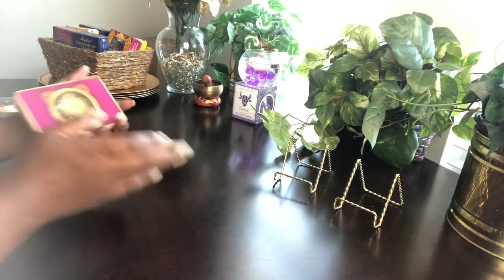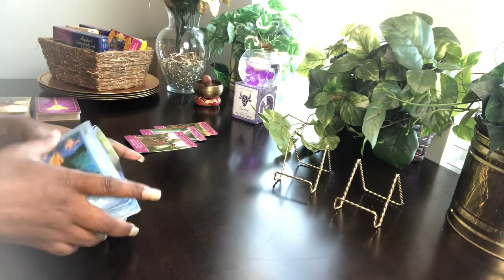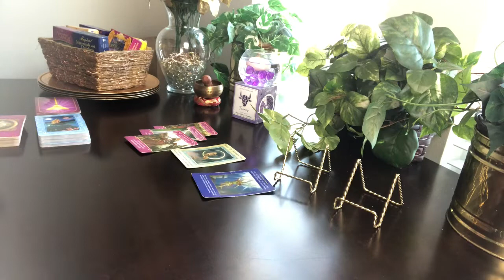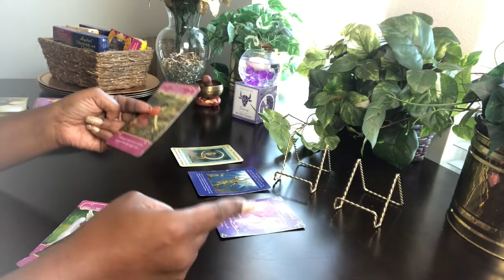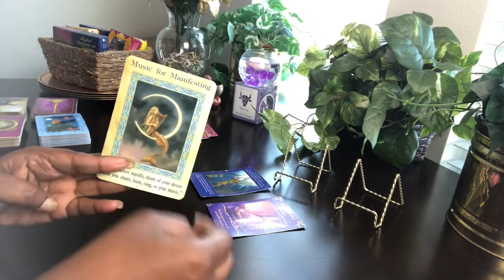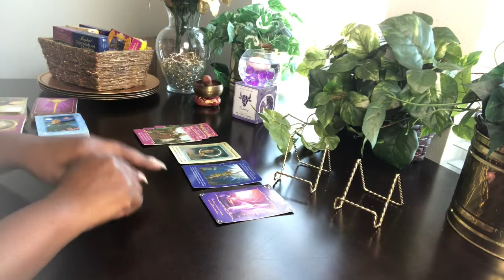Aries Don’t Set Your New Moon Intentions Until You View This Reading! - July 31, 2019